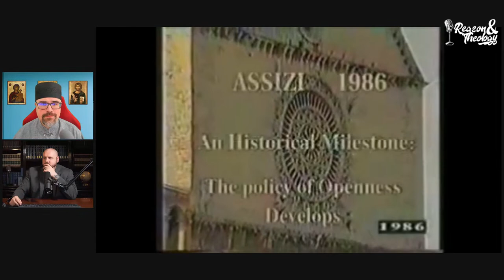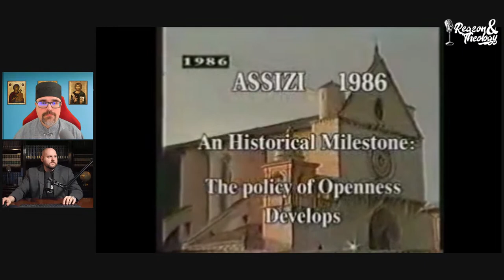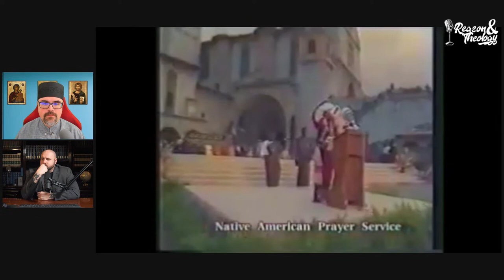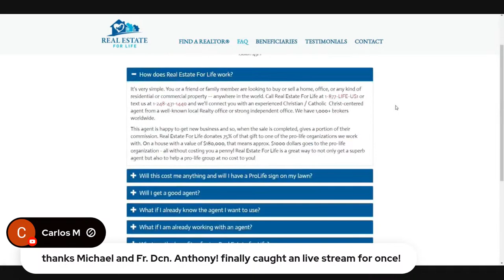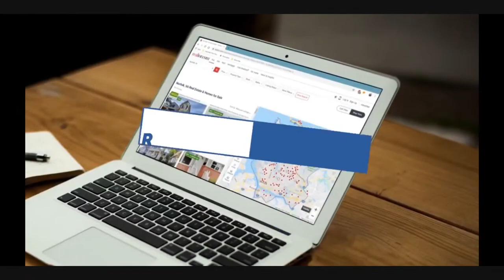What Really Happened at Assisi in 1986? w/ Fr. Dcn. Dragani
Fr. Dcn. Dragani returns to R&T to discuss the 1986 world day of peace meeting in Assisi hosted by Pope St. John Paul II. Did Christians pray with non-Christians? Did the pope commit an act of idolatry? Was a statue of the Buddha placed on a tabernacle? These questions, and many others, are explored!

00:00 Introduction
02:00 Background to the meeting
06:50 Did John Paul II invite people to pray to demons?
14:32 An analysis of the meeting itself
28:03 A Buddha placed on a tabernacle?
38:58 More analysis of the meeting
43:05 Criticism of the event
47:40 Additional analysis of the meeting
49:34 Would the Apostles have done this?
51:54 Live Audience Q&A
1:02:38 What about John Paul II kissing the Quran
1:09:25 More Audience Questions